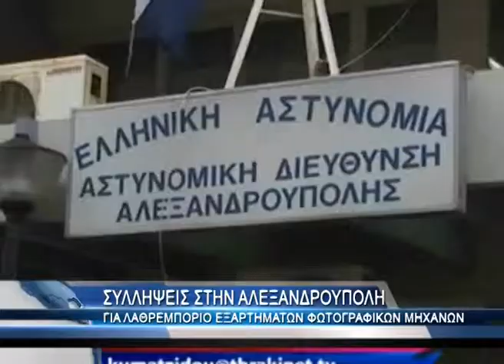Σπείρα εξαπάτησε 24 άτομα σε Καβάλα και Ξάνθη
Συνελήφθησαν , σε χωριό της Καβάλας, από αστυνομικούς του Αστυνομικού Τμήματος Χρυσούπολης της Αστυνομικής Διεύθυνσης Καβάλας, τρεις (3) ημεδαποί, ηλικίας 60, 63 και 66 ετών, σε βάρος των οποίων σχηματίσθηκε δικογραφία για παράνομη διεξαγωγή εράνου και απάτες. Αναλυτικότερα, μετά από κατάλληλη αξιοποίηση πληροφοριών, οι αστυνομικοί εντόπισαν και συνέλαβαν τους τρεις (3) ημεδαπούς, διότι προσποιούμενοι μέλη μη κερδοσκοπικής οργάνωσης και με το πρόσχημα διεξαγωγής εράνου, εξαπατούσαν πολίτες,  αποσπώντας από αυτούς διάφορα χρηματικά ποσά. Από τη μέχρι στιγμής έρευνα προέκυψε ότι οι τρεις (3) δράστες, εξαπάτησαν είκοσι τέσσερα (24) άτομα στην ευρύτερη περιοχή της Καβάλας και της Ξάνθης, αποσπώντας συνολικά από αυτά, το χρηματικό ποσό των 204 Ευρώ. Στην κατοχή των δραστών, βρέθηκαν και κατασχέθηκαν:
•    Ένα (1) μπλοκ αποδείξεων
•    Το χρηματικό ποσό των 100 ευρώ
•    Διάφορα έγγραφα
Σημειώνεται ότι ο 63χρονος έχει απασχολήσει, ξανά κατά το παρελθόν, τις αστυνομικές αρχές για απάτη.